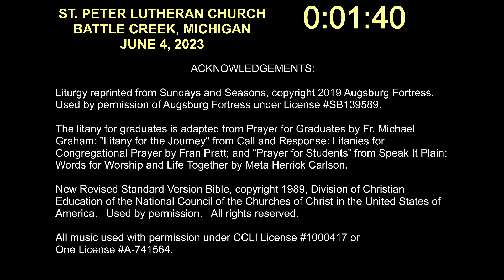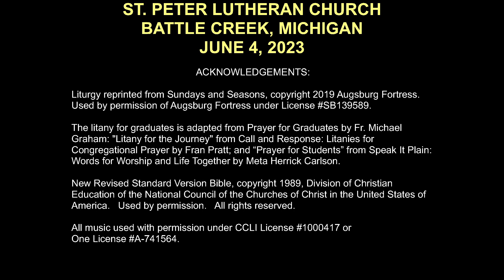Worship Service - June 4 2023 - Pastor Ed Ruble Presiding